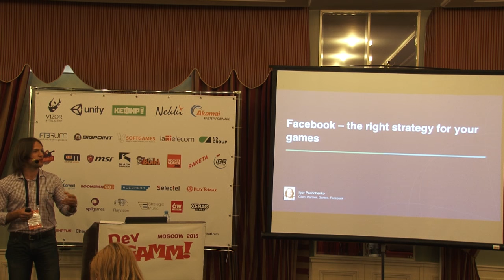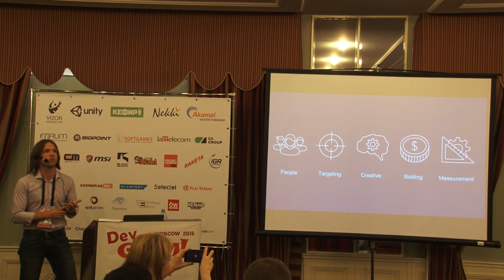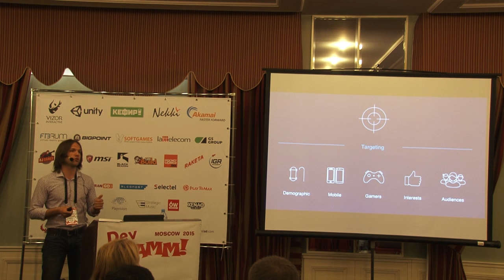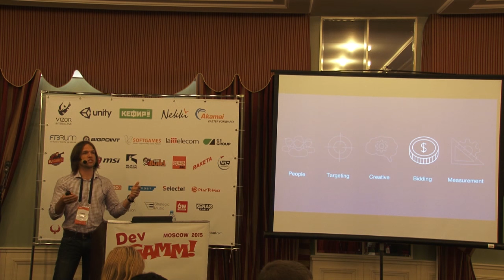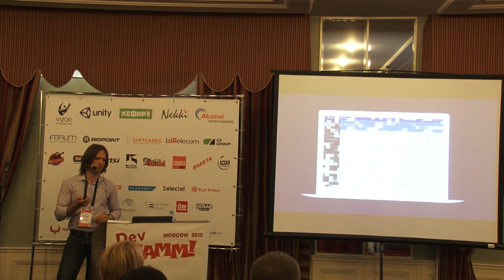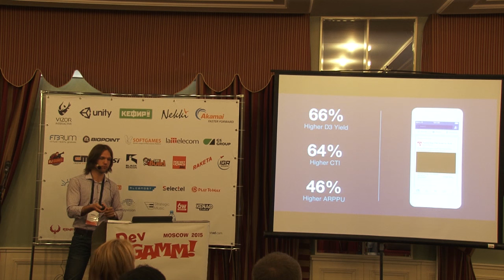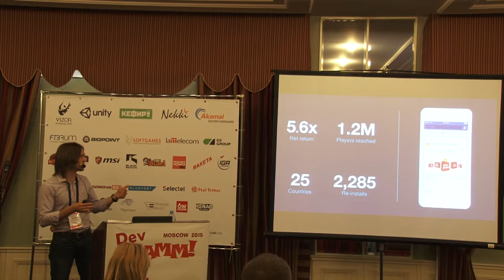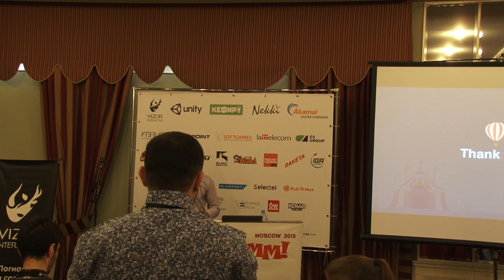Игорь Пащенко (Facebook) - Facebook: правильная стратегия для ваших игр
Разработчики и издатели в поисках самых активных и платящих игроков для своих игр. Facebook стал тем самым источником необходимых аудиторий игр для тех компаний, которые знают рецепт успеха. Этот доклад включает в себя необходимые элементы успешного развития игр с помощью решений Facebook на разных этапах жизненного цикла игры.

Игорь Пащенко занимается консультированием по вопросам маркетинговых стратегий ключевых игровых партнеров Facebook, а также поиском новых в регионе Восточная Европа и СНГ. До работы в Facebook Игорь занимался развитием стратегических партнерств с разработчиками сайтов, мобильных игр и приложений, а также браузерных игр в Google. Получив образование в Украине, Германии и Швейцарии, Игорь был связан с управленческим консалтингом и финансами до перехода в индустрию технологий и игр.